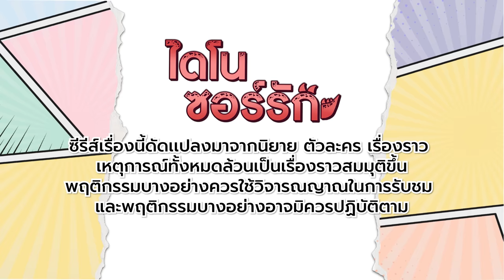ไดโนซอร์รัก DinosaurLove | EP.5 (1/4) [ENG SUB]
รับชม "ไดโนซอร์รัก DinosaurLove" สดพร้อมกันทางอัมรินทร์ทีวี ช่อง 34 ทุกวันอาทิตย์ เวลา 22.30น. และรับชมย้อนหลังได้ทาง YouTube UltimateTroop official เวลา 23.30น.
Watch "DinosaurLove" Every Sunday on Amarin TV at 10:30PM (GMT+7) and Watch on YouTube UltimateTroop official at 11:30PM (GMT+7)

รับชมออนไลน์เวอร์ชัน UNCUT บน iQIYI และเว็บ iQ.com ที่เดียวเท่านั้น
Watch UNCUT online version only on iQIYI and iQ.com

ฟังเพลง "เมื่อไหร่จะเป็น (แฟนกัน) OST. ไดโนซอร์รัก DinosaurLove" ได้แล้ววันนี้ ในทุกช่องทาง!
"When will you be my lover OST. DinosaurLove" is out now!